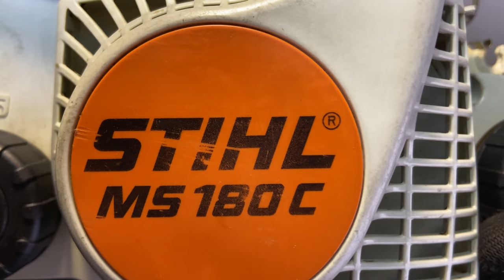How to repair//no compression//chainsaw repair Stihl MS180C